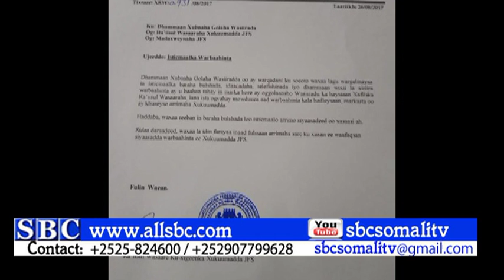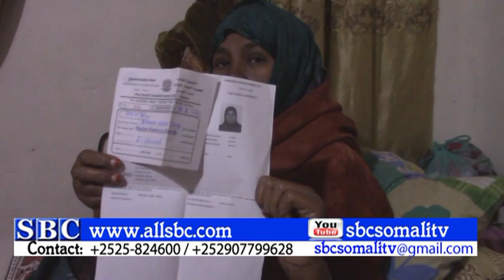WARKA SBC TV 27 08 2017 MUQDISHO